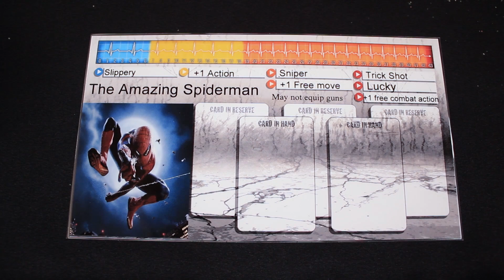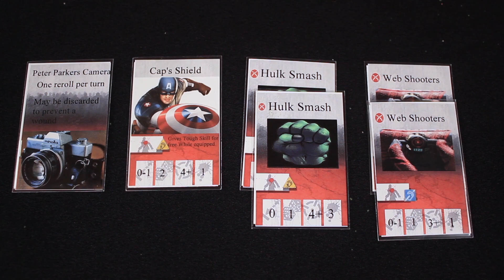News (2013-03-19): Marvel At The Clothing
Two quick updates and two unboxings.